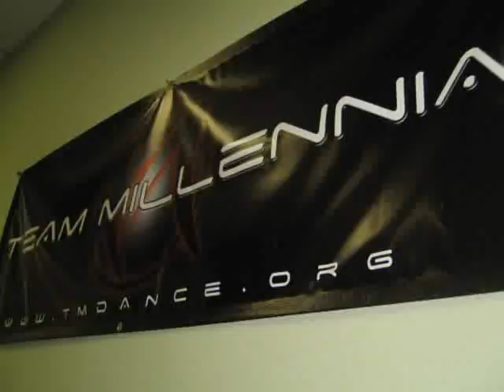Back Side BoyZ - Buy You a Drank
PatC Productions: Edward Ramos, Glen Dalida, Jed Florano, Jeffery Viray, Michael Dang, Patrick Calderon

filmed and edited total of 8 hours